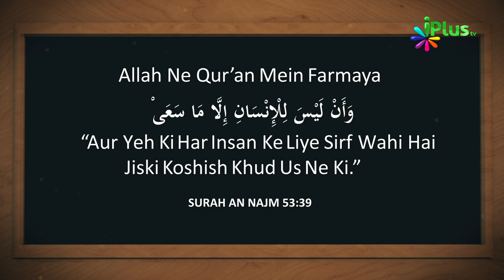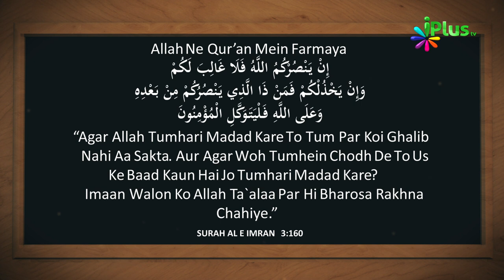Imtihaan Mein Kamyaabi Ke Liye Kya Zyaada Zaroori Hai By Zaid Patel